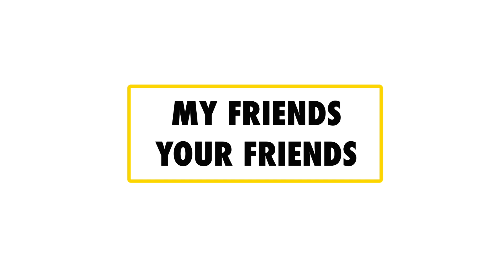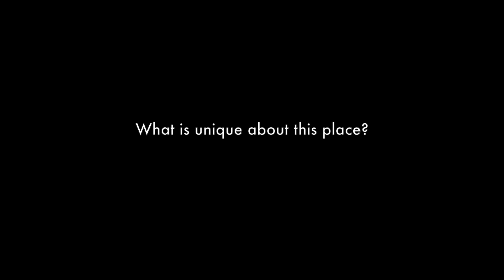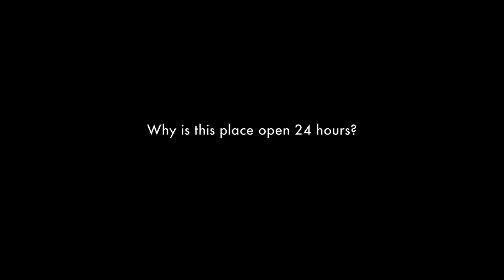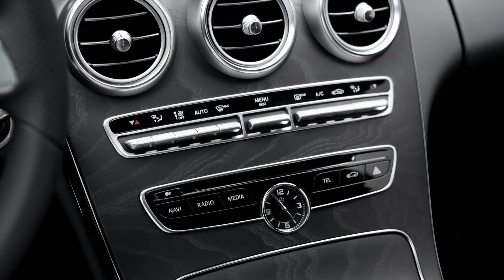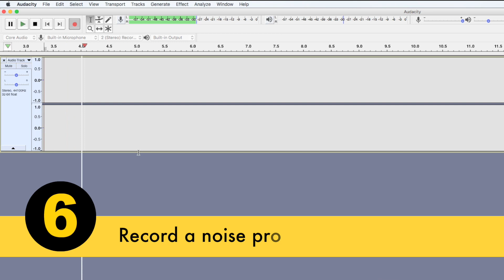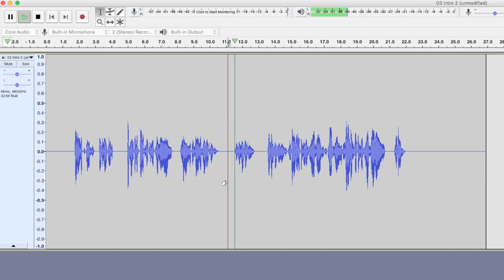AudioFreaks - My Friends, Your Friends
This episode of My Friends, Your Friends; Andrew introduces his friend, Saint & his cool new audio recording studio; AudioFreaks, in Sentul, Kuala Lumpur, Malaysia. Also, learn the finer tips of how to get good voice over recordings yourself in your next project.

Credit:
Yichong - Producer
Jay Chia - DOP, Director, Editor
Viraman - Audio